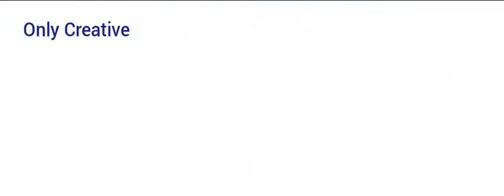Kolkata the"city of joy"whatsapp status